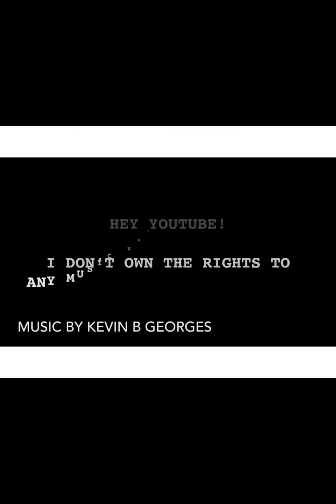How My Dog Drinks Water From Faucet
Dog Drinking Water From Bathroom Faucet